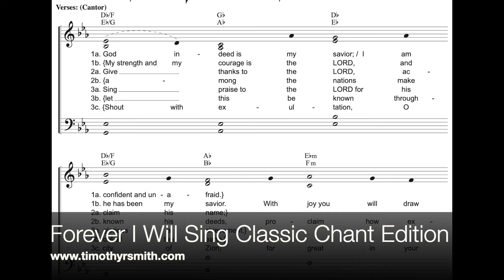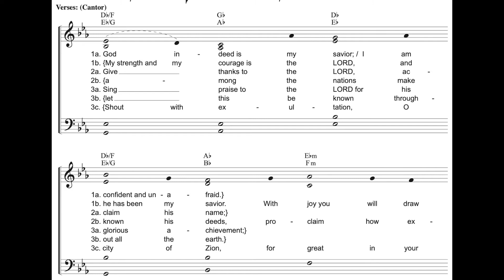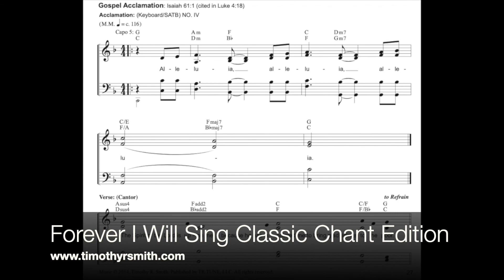5 Cry out with joy and gladness - Isaiah 12:2-3, 4, 5-6 - Third Sunday of Advent